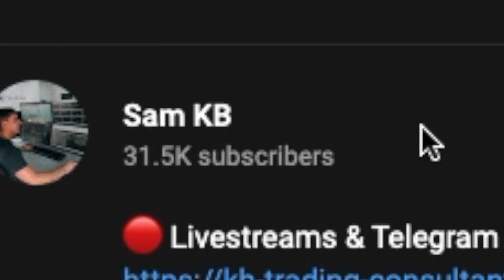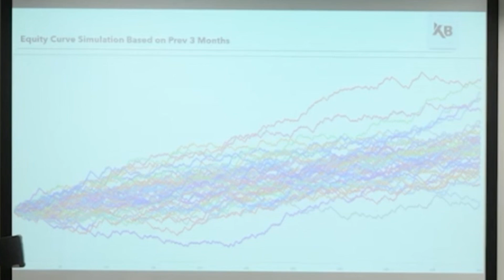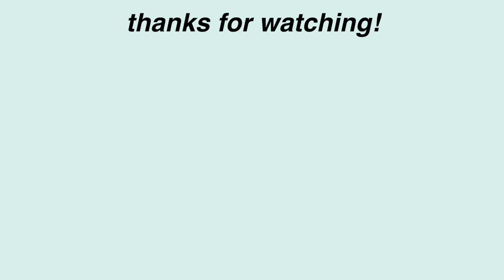How Many Hours Should Traders REALLY Be Trading Everyday?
A subscriber recommended that I check out @SamKBTrading  on YouTube and so I decided to react to this short video of his called "How Many Hours Should I Spend Trading Per Day?" because it is a really good question! Let's start a conversation in the comment section. Shoutout to him and all of the traders providing quality content on YouTube. ~POSITIVE VIBES ONLY~ Hope you enjoy!